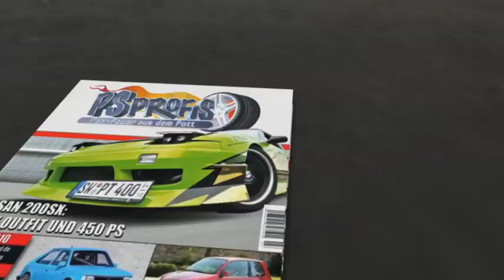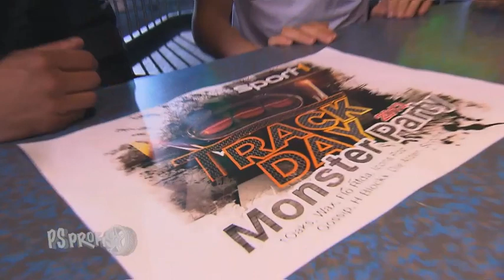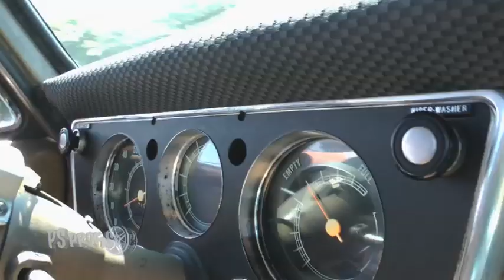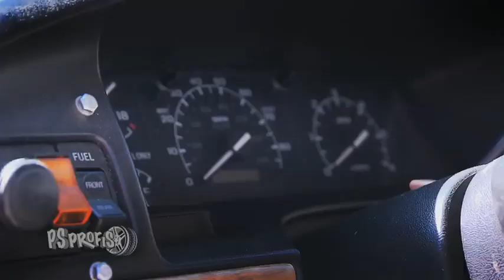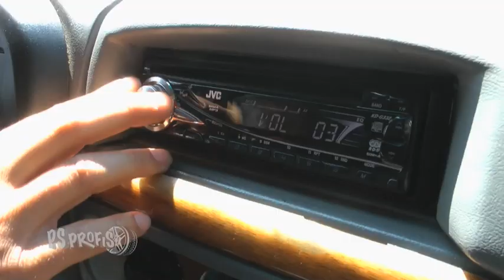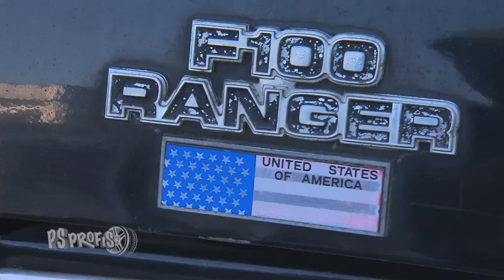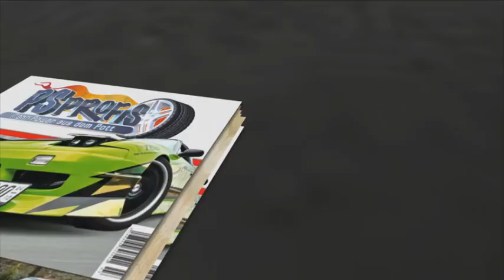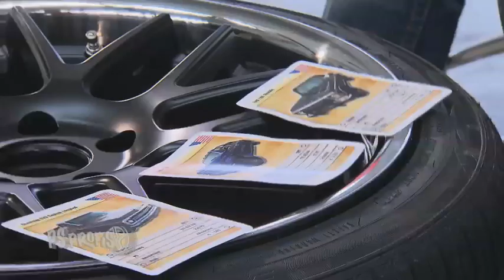Ein Pickup als Bühne | Staffel 4, Folge 71 | PS Profis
Der Sport1-Trackday wirft seine Schatten voraus: Das DJ-Duo One Oaks will auf der Ladefläche eines Pickup auflegen. Mit Pickups kennen sich die PS Profis bestens aus. Natürlich soll der Truck auch ein bisschen cool sein und nichts von der Stange. Und zu teuer darf er auch nicht werden. Ein Spezialauftrag für die PS Profis für den Sport1-Trackday und die Band One Oaks!